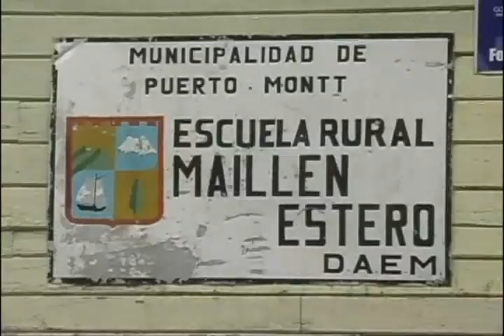NOT DEM RURAL MVS